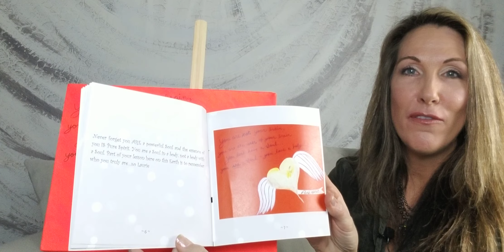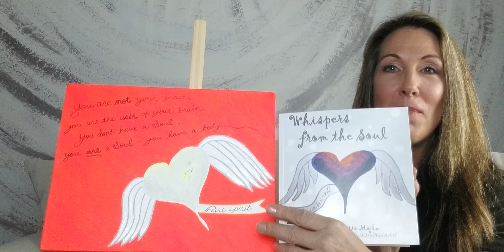What would you do if you understood the true POWER of who you are?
You are a Soul with a body, not a body with a Soul. The essence of who you are is pure Spirit!
Soul Whispers featuring the painting Pure Spirit

Link to the book Whispers of Love:

Click here to listen to the Podcast Powerful Soul! Episode 2 The Power of Your Soul:

All opinions are 100% honest, and my own. It doesn't cost you anything extra, and you are free to use the link, or not, as you choose. If you do use my links, I greatly appreciate your support!